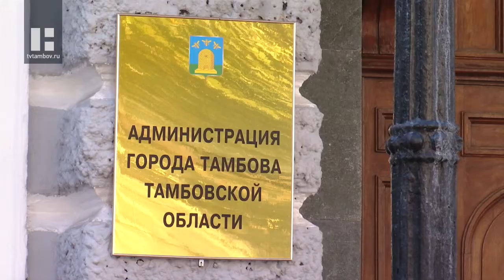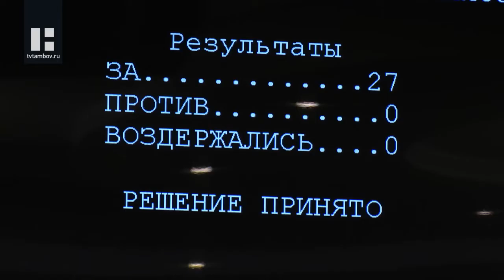В гордуме Тамбова обсудили вопрос изменения порядка избрания главы города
Новый порядок избрания главы Тамбова, изменения в структуре городской администрации в целом и расширение границ областного центра. Эти темы обсуждали на заседании Тамбовской гордумы.

На повестке дня 15-го заседания городских депутатов - 16 вопросов, но перед началом работы в план обсуждения предлагают внести ещё две темы. Одна из них - новая структура администрации Тамбова. Она не менялась с 2007-го года. Временно исполняющий обязанности главы города Максим Косенков уверен: время пришло.